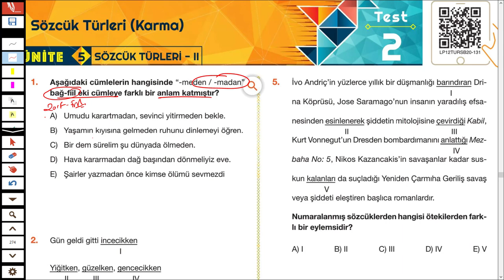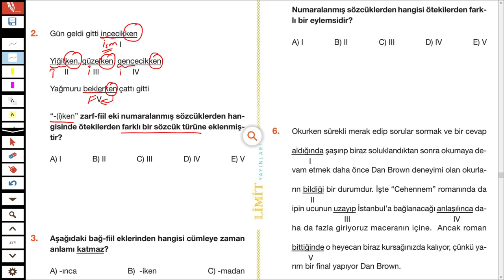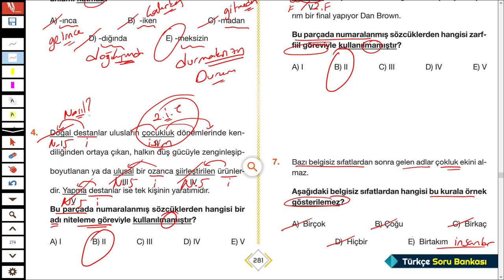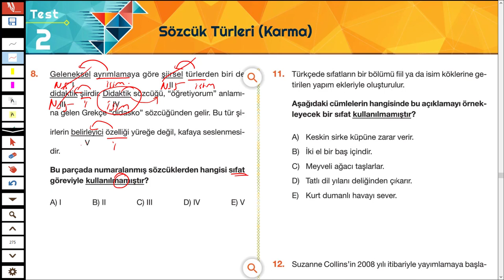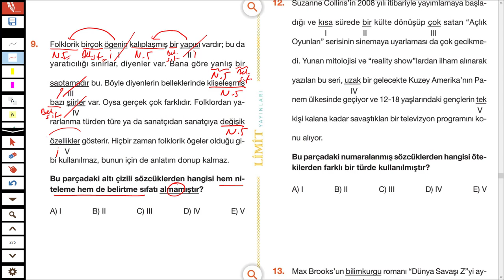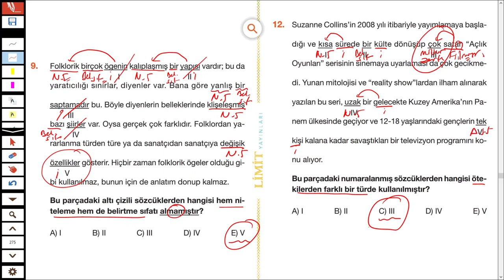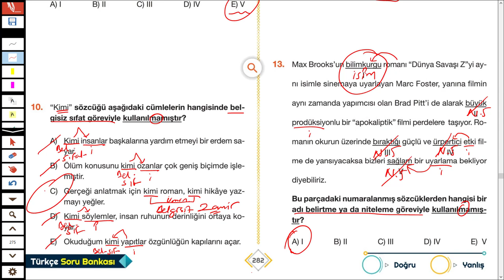LİMİT TYT TÜRKÇE SORU BANKASI - SÖZCÜK TÜRLERİ ( KARMA ) - SYF 281/282 - TÜRKÇEHANE